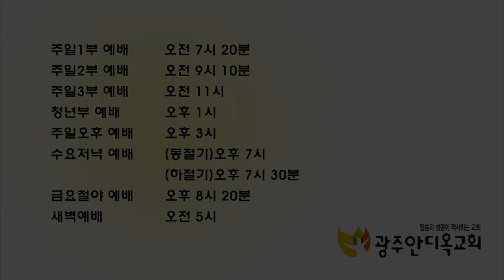하나님 말씀에 믿음으로 반응하는 삶 16 - 박 영 우 목사 (20190417 특별새벽기도회)